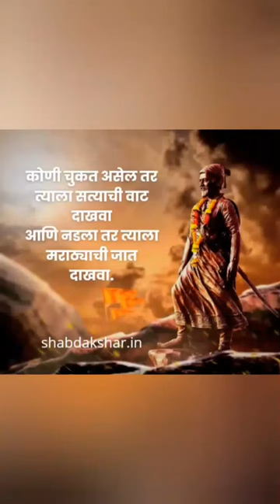chatrapati shivaji Maharaj quotes.speech